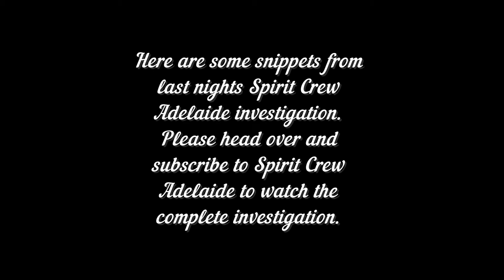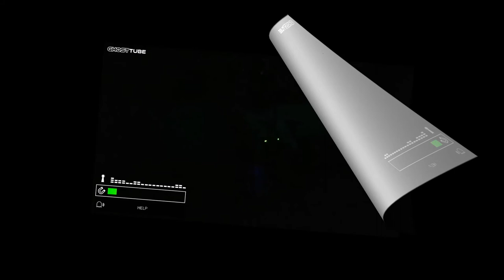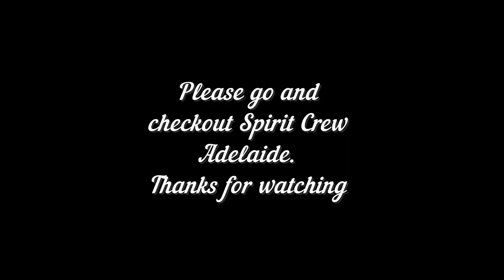Behind the scenes footage with Spirit Crew Adelaide@Spiritwatcher8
Some behind the scenes footage from our first investigation as Spirit Crew Adelaide.